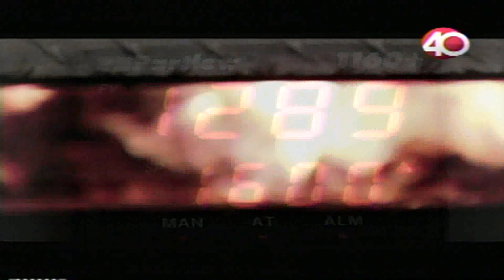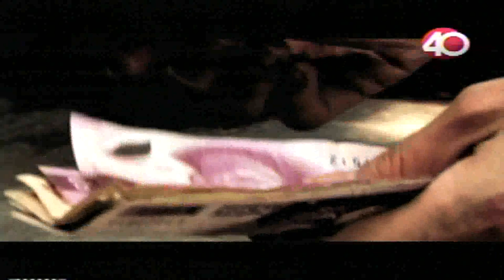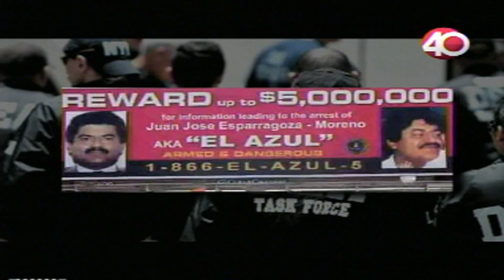Muere de un infarto Juan José Esparragoza Moreno "El Azul"